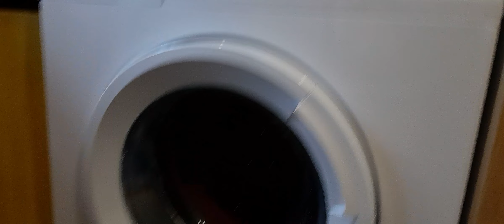Friday Chat 🗣️👄(Featuring Lucy 😻, Roses 🌹,& Lipstick 💄)02/02/24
Lucy 😻 00:00 😻 00:59 😻 3:04 😻 6:16 😻 7:24 😻 9:13 😻 13:08 😻
Mum & Dad's roses 🌹 1:29 🌹
In the kitchen, showing washing & making a cuppa ☕👖🧥🧦🧺 1:46 🧺🧦👖🧥☕
I talk about lipstick 💄 3:13 💄(& Lipcote Sealer)👄💄
Front garden 🏡 9:57 🏡
Back garden 🏡 11:17 🏡